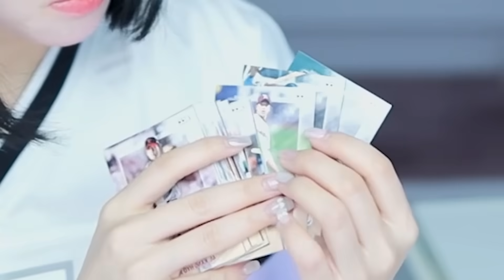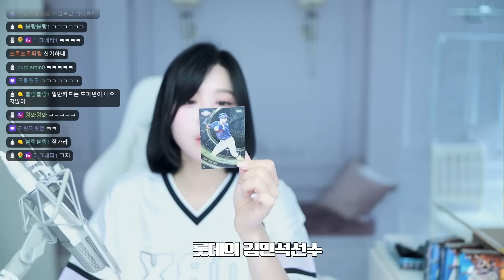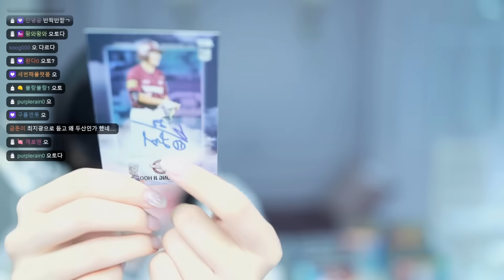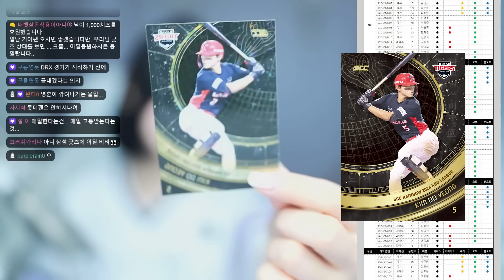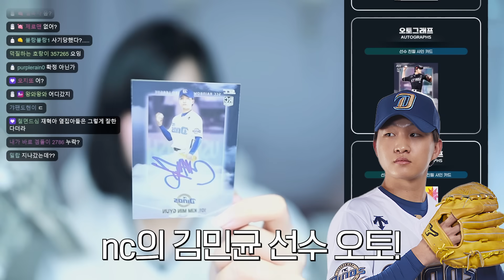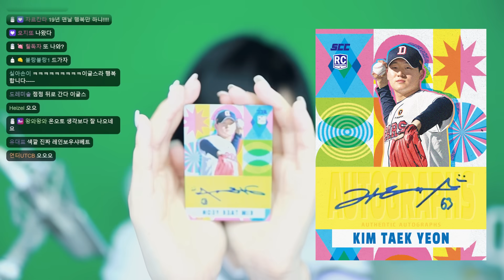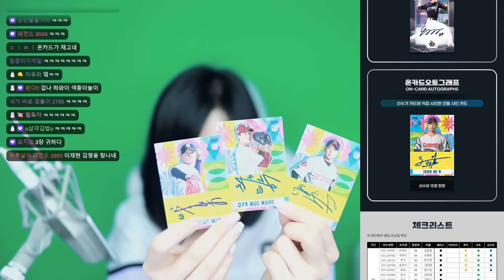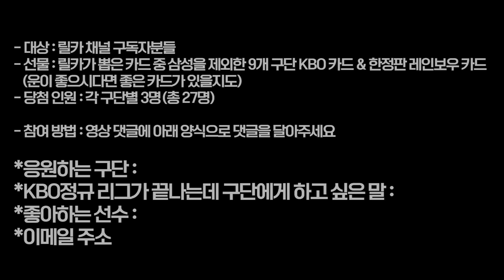드릴 선물이 있습니다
[릴카 야구카드 나눔 이벤트]
카드를 뽑으며 약속드렸던 대로 KBO 야구 카드들을
여러분들에게 선물로 드리려고 합니다!

- 대상 : 릴카 채널 구독자분들
- 선물 : 릴카가 사비로 뽑은 카드 중 삼성을 제외한 9개 구단의 랜덤한 KBO 카드& 협찬받은 한정판 레인보우 카드!!! (가능한 범위 내에서 좋아하는 선수들 카드를 보내드리려고 해요)
- 당첨 인원 : 각 구단별 3명(총 27명)

- 참여 방법 : 영상 댓글에 아래 양식으로 댓글을 달아주세요:)
*응원하는 구단 :
*KBO정규 리그가 끝나는데 구단에게 하고 싶은 말 :
*좋아하는 선수들 :

**이메일 주소의 경우 자동으로 없어지는 분들이 계셔서 본인이 다신 댓글의 대댓글로 달아주시면 감사하겠습니다!!!
예시1) poordobby ㄴㅇㅂ
예시2) poordobby ㅈㅁㅇ
예시3) poordobby ㄷㅇ
네이버/ 지메일 /다음

- 당첨 발표(수정) : 댓글을 달아주신 분들 중 랜덤하게 추첨해서 선정되신 분들께 "10월 10일" 댓글에 적어주신 메일로 안내드릴 예정이에요.

- 주의사항(수정) : 만약 10월 13일까지 메일 확인이 되지 않을 경우 다른 분에게 차례가 갈 수 있으니 잘 확인해주시면 감사하겠습니다:)

그럼 많은 참여 부탁드려요. 감사합니다!

0:00 오프닝
0:20 KBO 레인보우 카드 박스 구경
0:47 첫 카드는? KT 고영표!!!
1:14 KIA 첫 루키 오렌지카드
1:25 엔씨 김주원 이용준 커플 카드
1:43 레인보우 카드 등급 구경
2:14 두산 첫 리미티드 카드+키움 송지후 온오토!
3:00 기아 황동하 오토 카드ㅋㅋㅋ
3:45 삼성 오승환 리미티드
4:05 제대로 적용된 NC 김휘집 카드!
4:16 LG 범석쿤 리미티드
4:36 KIA 황동하 선수 오토 2강째
4:46 삼성 육선엽+이재현 김영웅 페어링 카드
4:57 두산 김택연 싸인카드 ㄷㄷ
5:08 기아 김도영 리미티드!
5:22 NC 이준호 + KT 정준영 리미티드
5:35 한화 문동주 신인왕 카드
5:47 드디어 첫 온오토카드 뜸
6:04 기아 양현종 리미티드+이의리 김도영 페어링 카드
6:14 롯데 윤동희 오토카드
6:25 롯데 나승엽 리미티드+엔씨 김민균 오토
7:00 카드깡 구경온 이글콥
7:14 범석쿤 싸인카드
7:29 키움 전준표 온오토!
7:53 한화 류현진 과거와 현재 카드?+ssg 송영진 오토카드
8:03 한화 이민준 싸인카드
8:17 헐 두산 김택연 온오토 떴다!
8:34 삼성 빼뱀 이재현 싸인카드
8:55 삼성 김영웅 싸인카드!
9:12 두산 전다민 루키 카드
9:30 마지막은 KT 한차현 싸인 카드
9:44 나온 레어 카드 정리
10:20 중요! KBO 프로야구 카드 나눔 이벤트!!
10:44 기아팬 도비의 나눔 이벤트 상세 안내

*영상과 관련없거나 비하/분란 조장성 댓글은 삭제 및 차단될 수 있습니다.